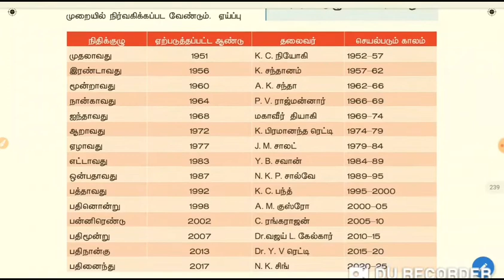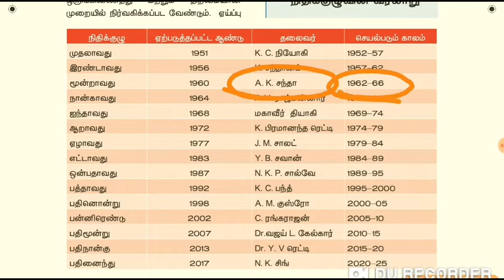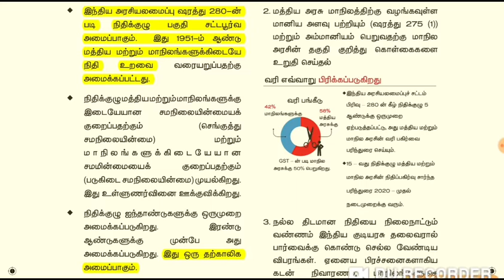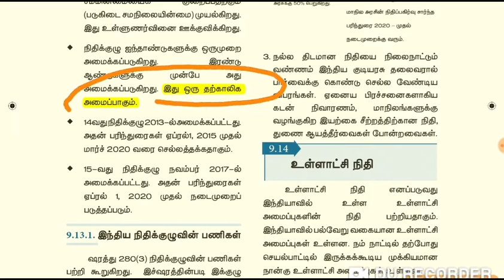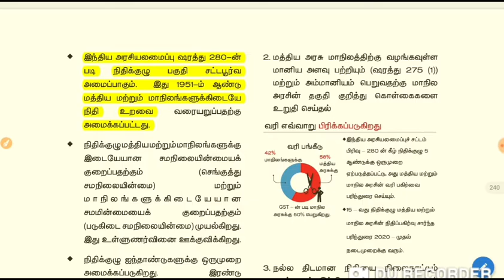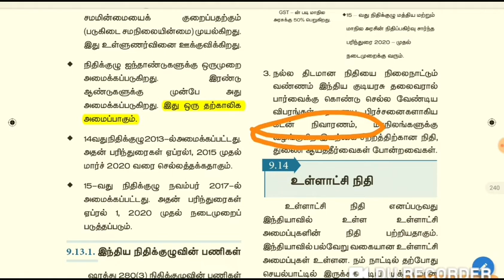நிதிக்குழுவின் வரலாறு |Finance commission in Tamil | TNPSC GROUP 1 2 Indian economy